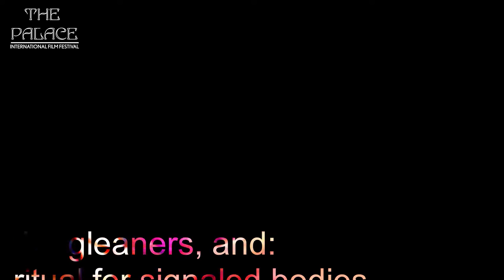The Gleaners, and: Ritual for Signaled Bodies - The Palace International Film Festival 2021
An animation which performs at the edges between body and the external, oscillating and eroding those boundaries. The Gleaners, and: Ritual for Signaled Bodies is a trance-like experiment not to be missed.